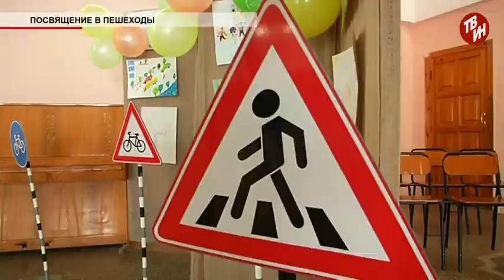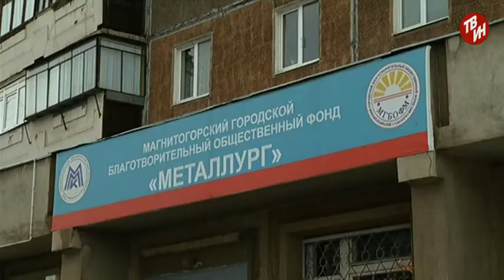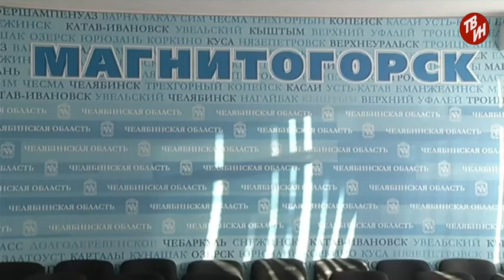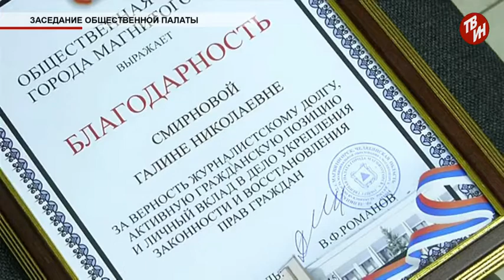Время местное Эфир: 07-12-2015